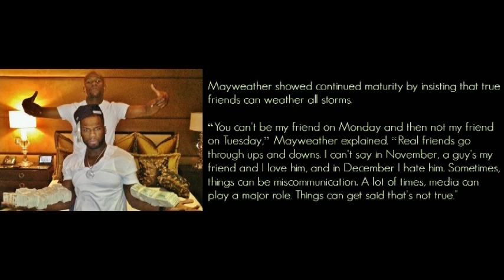Floyd Mayweather says there is no beef with 50 Cent: 'Real friends go through ups and downs'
It's been well-documented how former friends and associates Floyd Mayweather and Curtis "50 Cent" Jackson had a following out over various issues related in and out of the sport of boxing.

While the two could be seen taking shots at one another on their personal Twitter accounts roughly a year ago, the tension has since subdued.

During a recent conversation with Mlive.com's David Mayo, Mayweather expressed his thoughts on the situation.

"Just as a man, I respect him; I love him," Mayweather said of 50 Cent. "There's a lot of my friends, a lot of my associates that I don't speak to on a daily basis. That doesn't mean that I wish anything bad toward them."
In the past 50 Cent would be a fixture at Floyd Mayweather's training camps but he hasn't been inside of the Mayweather Boxing Club in Las Vegas dating back to Floyd's May 2012 showdown vs. Miguel Cotto.
"50 Cent's a great guy; he's always invited into my gym," Mayweather said. "If his fighters want to come to my gym and work, they can come work in my gym also."

Mayweather showed continued maturity by insisting that true friends can weather all storms.

"You can't be my friend on Monday and then not my friend on Tuesday," Mayweather explained. "Real friends go through ups and downs. I can't say in November, a guy's my friend and I love him, and in December I hate him. Sometimes, things can be miscommunication. A lot of times, media can play a major role. Things can get said that's not true.

"Hopefully, his music can go back to the top," said Mayweather. "And hopefully, he does good in the sport of boxing."

Mayweather faces off with Marcos Maidana on May 3 from the MGM Grand in Las Vegas, Nevada on Showtime pay per view.